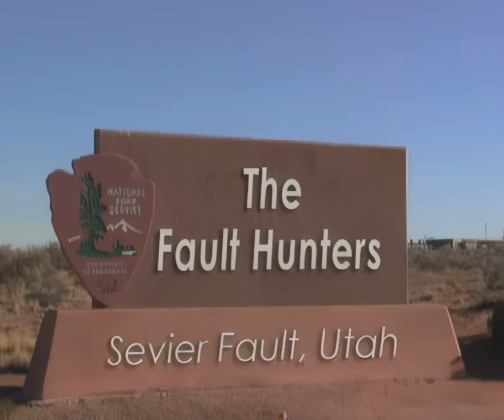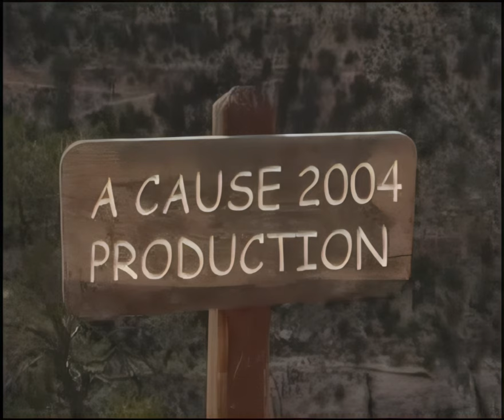The Fault Hunters iris1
Topas AI settings x4 upscale using iris (details = 100, sharpness = 100, Dehalo = 4, Antialias/deblur = -60, Recovery original = 50, and everything else at 0) original is 352x288, now 1408x1152